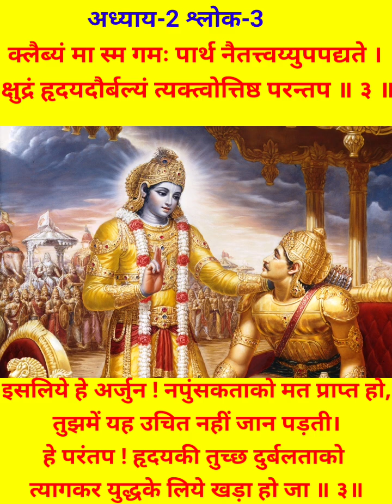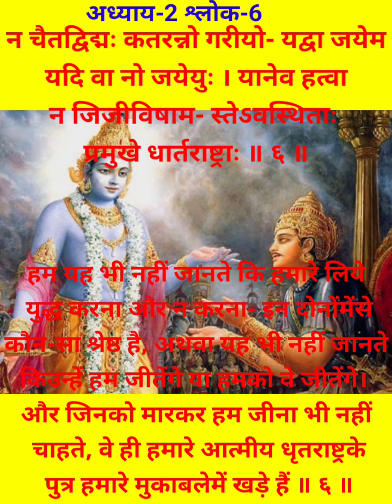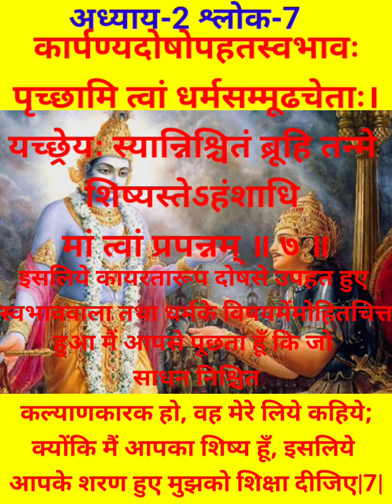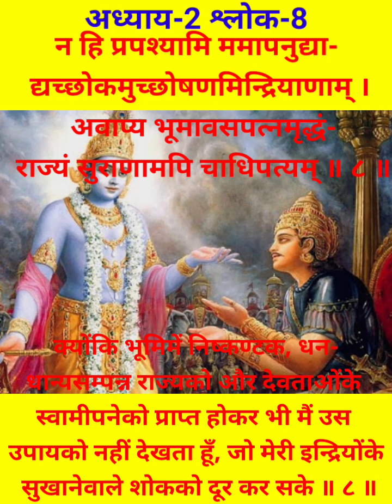श्रीमद्भागवत गीता अध्याय-2 श्लोक-01 से 10 तक..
श्रीमद्भागवत गीता अध्याय-2 श्लोक-1 -10 तक..